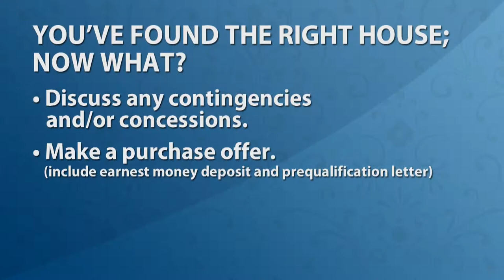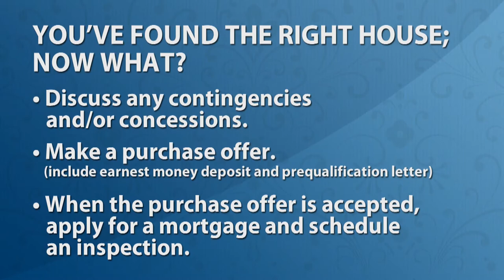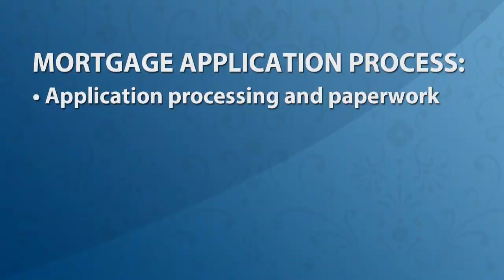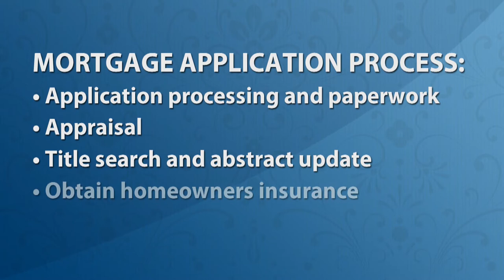Ryan Buys A House! Segment 3: Mortgage Application & Purchase Offer (Educational)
We know how exciting -- and sometimes downright scary buying your first home can be! See it through the eyes of a real AmeriCU member.

Ryan's been an AmeriCU member since he was 12 years old. He's lived in apartments for several years, but now he's ready to buy his first home! Watch this 28-year-old engineer, as he navigates the house-hunting and -buying journey. You'll get some great tips on the whole process -- from the prequalification to the day of the closing!